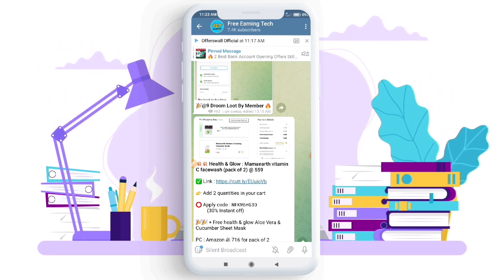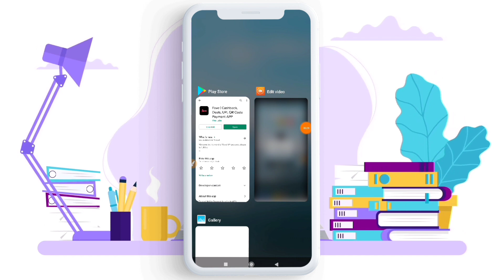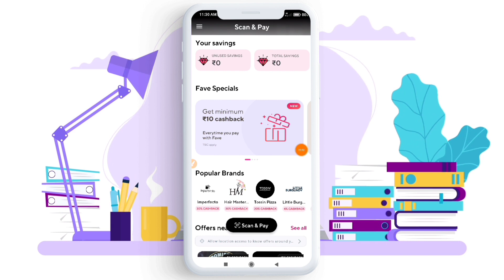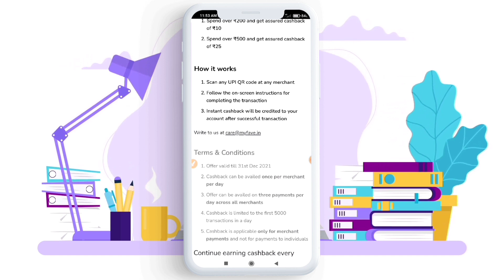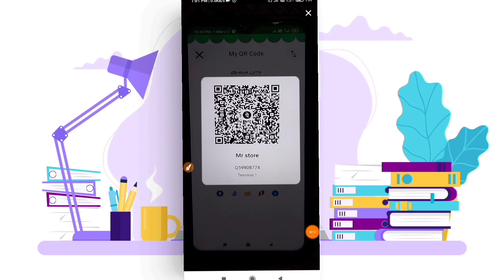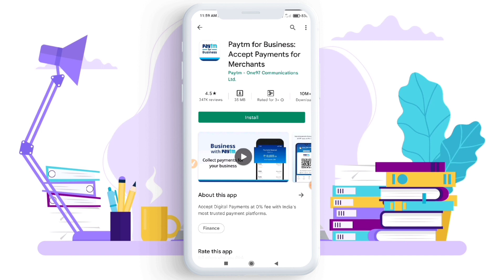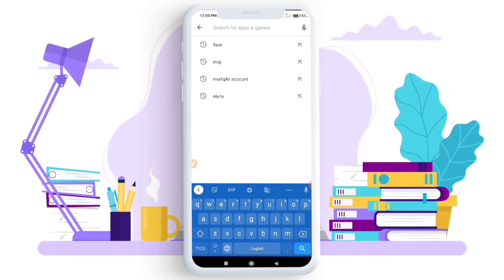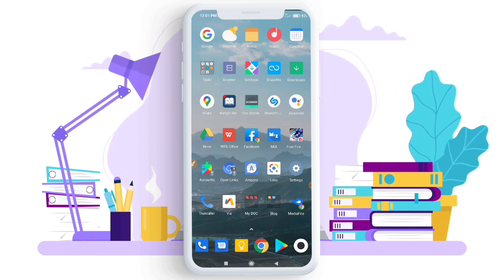Daily ₹75 Cashback Instant | Fave App Send Money Loot | Paytm Cash | Free Earning Tech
🔴 No Refer & Earn